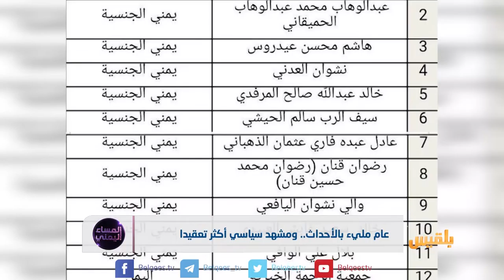عام مليء بالأحداث.. ومشهد سياسي أكثر تعقيدا | تقرير: منصور النقاش